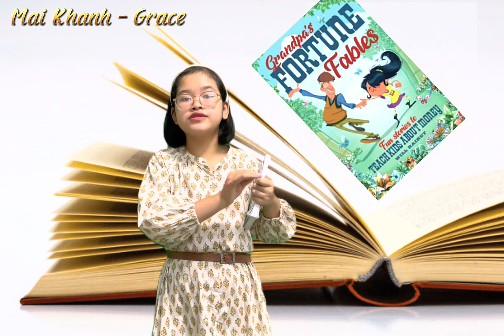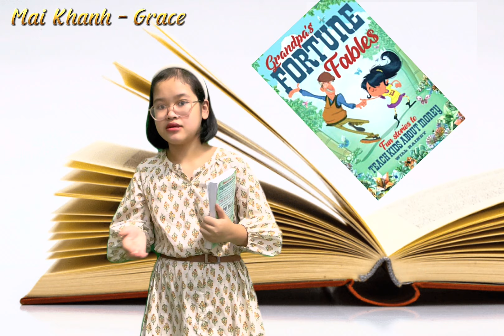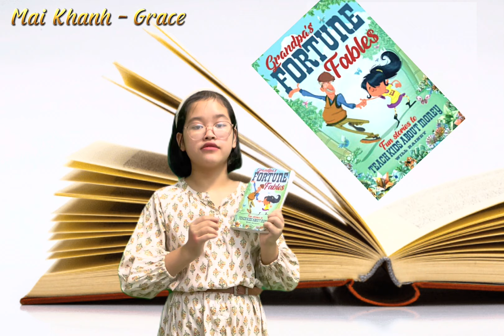Cuộc thi "Cuốn sách tôi yêu" 2022, chủ đề "Sách và khát vọng cống hiến": Grandpa’s Fortune Fables